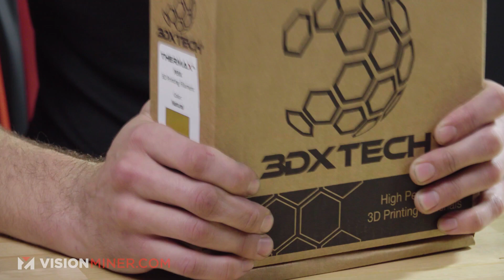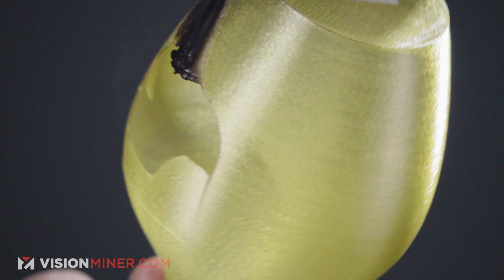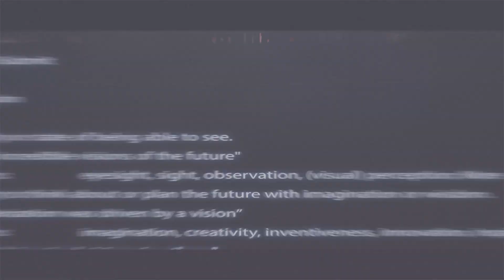ThermaX PEKK-C Filament, PEEK Alternative for 3D Printing by 3DXTech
ThermaX PEKK-C is the leading variety of PEKK in 3D printable form, using Arkema Kepstan PEKK. With exceptional mechanical abilities in a wide variety of temperatures, PEKK-C can withstand a number of testing & application environments. It is also amazing with chemical resistance, making it a great choice for industries like medical and manufacturing!

0:00 - Intro

1:37 - What Industries Use This Material
2:13 - What Temps You Need to Print This
4:43 - Material Specifications
5:09 - Environmental Factors
6:38 - Example Parts
9:35 - Break Tests
11:21 - Burn Tests
15:37 - End

It’s important to note that ThermaX PEKK comes in two varieties: A and C. This type, PEKK-C, is “crystalline” which augments the mechanical properties associated, namely making PEKK-C a tougher/stronger material than its amorphous cousin.

PEKK-C is often seen in the medical industry. It can be used for tool production, invasive implants, testing devices, thanks to being serializable, medical component housings, test device housings, and more. In the Automotive industry, it’s used for brackets, linkages, spaces, and caps. In Aerospace, Boeing actually just certified it for use in in-flight parts, which is a HUGE step forward! In the Food industry, it can be used for plating, Tupperware, food-contact containers which can be reheated, and more.

WHAT KIND OF MACHINE DO YOU NEED TO PRINT THIS FILAMENT?
Print Temperature: 345-390°C
Bed Temperature: 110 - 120°C - for adhesive, our Nano Polymer Adhesive works great!
Chamber Temperature: 80-140°C

Drying: yes, you MUST dry this filament. Like almost every thermoplastic, this does need to be dried thoroughly before processing, which is the fancy word for melting.

In regards to drying, we’ve got an entire kit available on our site, including the vacuum chamber and ovens -- that’s basically all you need, so we put together the stuff WE use at OUR shop, so that you can do it just as easily as us. We also made METAL spools, so you don’t have to worry about melting or warping your spool when drying at high temps.

BASIC MATERIAL SPECS:
Heat Deflect Temp:139-143C
Glass Transition = 162°C
Melt Point = 335°C

Can be annealed as Highly recommended for increasing strength of the part, but it is not necessary given proper printing conditions. turns tan when annealed

For Tensile strength, you get around 3200MPa Tensile modulus with the un-filled spec, and 9560MPa with the carbon-fiber, both in ISO 527 standard testing, but keep in mind the way your part is designed and the orientation at which it’s printed will have a dramatic effect on strength. You’ll lose a certain percentage in the z-axis, depending how the part is printed.

This material handles UV rays very well, making it a good choice for outdoor applications for moderate lengths of time -- basically, it won't curl up or discolor.
Hydrolytic resistance is great, meaning you can use it in water without it breaking down

Let’s talk about some of the chemicals you can use it with: Gasoline: Good; Oil & hydrocarbons: Good; Acetone: Good; Chlorine: Good; Sulfuric Acid & Hydrochloric Acid: Good;

This is a highly insulative material, until you get the carbon fiber in there, which does take the surface resistivity up to 10^9, making it a static dissipative material.

PEKK does have Certifications for Bio-compatibility, and more and more are coming out with time, although you’ll need a certified grade if you’re going to implant it in someone…
It’s also similar to PEEK and ULTEM for Inherent flame resistance, with the UL94 V-0 FST rating. Food-safe and great for Sterilization, working well well in autoclaves and gamma radiation settings.

All data sheets are available on our online store, so you can find the tensile modulus, elongation, impact strength, and more.

At Vision Miner, we specialize in Functional 3D printing, especially high-performance plastics like PEEK, ULTEM, PPSU, PPS, CFPA, and more. We also have extensive experience with 3D scanners, and a whole array of solutions available for purchase.